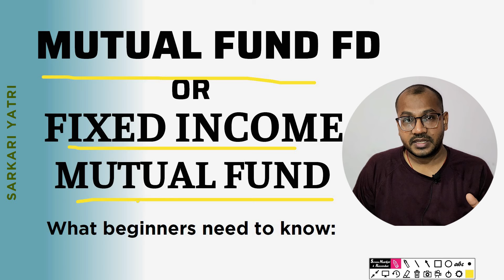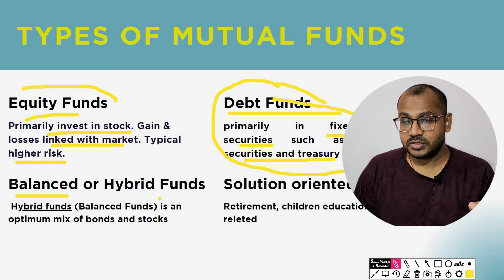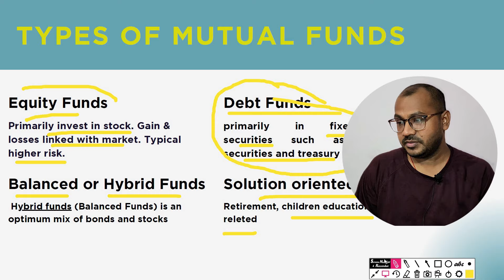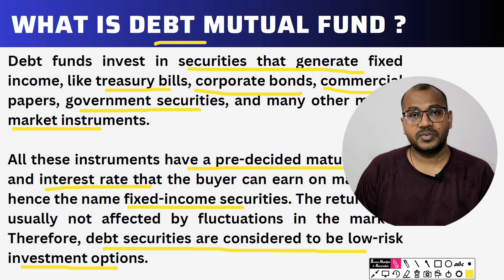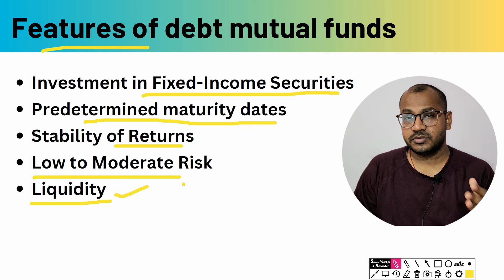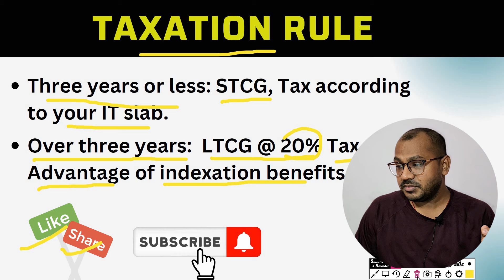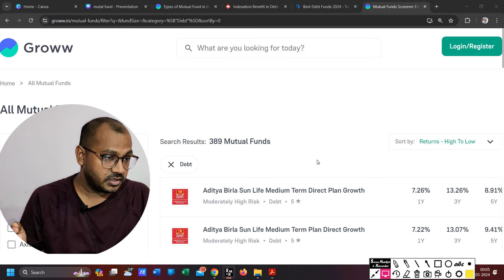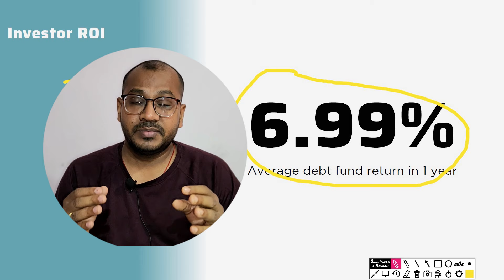What is Fixed Income mutual fund 2024 | Benefits, Features, Interest Rate, TDS | म्यूचुअल फंड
In this video we will know about fixed income mutual fund. Fixed income mutual funds are those fund schemes whose assets are fixed income securities, such as  government securities, commercial papers, corporate bonds, and other money market instruments. These funds are also broadly known as debt funds.
In this video, we will know its features, tds rule, interest rate etc.
What is fixed income mutual fund ?